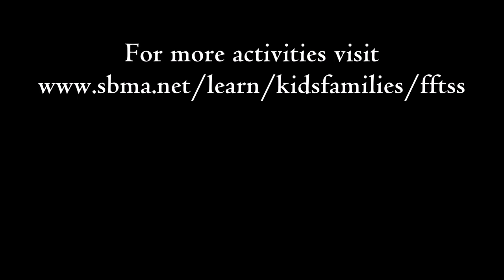Studio Sunday Instructional Video - February 2019